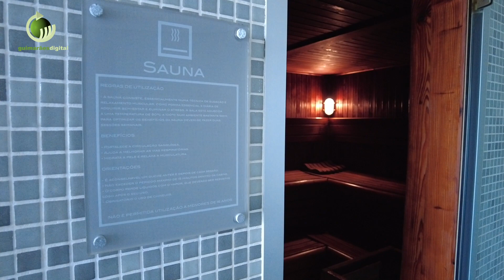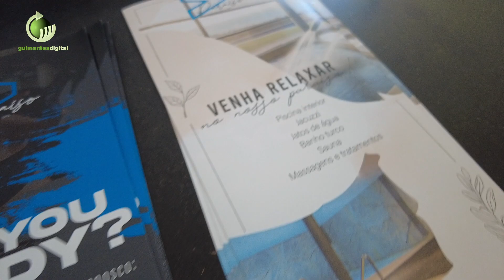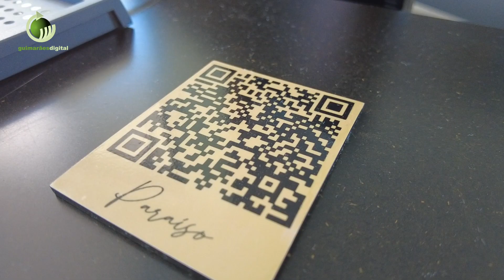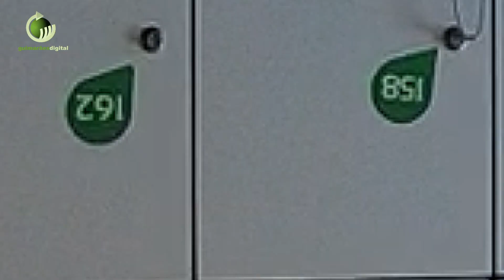Paraíso Health Club & Spa oferece-lhe o poder da água e das massagens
| O Paraíso Health Club & Spa oferece-lhe uma experiência única de relaxamento e bem estar. Tratar de si é fundamental para a sua saúde e neste espaço de lazer e fitness encontra várias valências adaptadas às suas necessidades.
O Health Club é constituído pelo Ginásio, Spa e Tratamentos. Pode desfrutar do circuito de hidroterapia que é composto pela piscina de jatos e jacuzzi, cadeiras de hidromassagem e jatos submersos, e da piscina de águas livres aquecida simplesmente para descontrair e repousar. E ainda pode utilizar o banho turco para purificar a pele e a sauna para libertar impurezas, melhorar a circulação sanguínea e combater o stress. O Spa apresenta ainda duas salas de tratamento onde tem a possibilidade de desfrutar de massagens de relaxamento, terapêuticas e estéticas. Deixe-se envolver pelo ambiente tranquilo e pelos óleos essenciais que vão cobrir a sua pele de um aroma perfumado ao mesmo tempo que sente as mãos experientes da equipa profissional e qualificada deste espaço.
O Health Club & Spa organiza ainda despedidas de solteira através de dinâmicas de Spa Party. Antes de dar o passo mais importante da sua vida convide as suas melhores amigas e descontraia com estes mimos dignos de princesa. Os serviços podem ser aplicados de forma individual ou em simultâneo em que duas pessoas podem estar a receber o tratamento ao mesmo tempo dentro do mesmo gabinete.

O ginásio oferece acompanhamento contínuo com um professor que está disponível para o ajudar com os exercícios e aconselhar que tipo de treino é mais adequado aos seus objectivos. Oferece ainda avaliações frequentes para que o seu acompanhamento seja ainda mais eficaz, oferecendo assim um serviço personalizado incluído no valor da mensalidade. Disponibiliza ainda actividades de grupo afectas à vertente fitness com aulas de Ioga, Pilates e Cycling, lideradas por profissionais certificados. As aulas de grupo têm horários específicos que podem estar sujeitos a alterações de acordo com a disponibilidade dos professores e é aconselhável uma marcação prévia sempre que pretende aderir à aula. Os sócios do clube têm acesso a qualquer uma das actividades de grupo sem acrescer ao valor mensal.
Entre outras coisas, na receção do clube podemos também encontrar um mostruário de roupa sustentável mais direccionada para uma linha fitness que tem como prioridade a causa ambiental. Apostam no transporte, nos tecidos e no tingimento, sendo este último executado com bagaço de azeitona, como forma de fabricarem vestuário eco friendly.

Para usufruir do Spa ou dos tratamentos não precisa de ser sócio do clube, pode fazê-lo de forma pontual sempre que sentir necessidade de um momento de puro deleite.
Para repor energias, para equilibrar a mente ou para evadir-se da azáfama diária, procure os serviços do Health Club & Spa e das terapeutas do Paraíso.